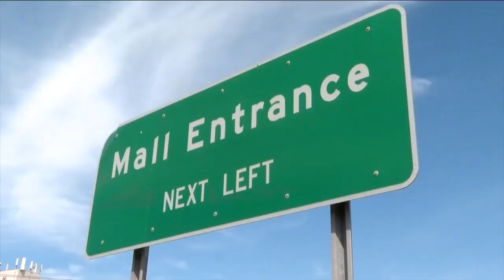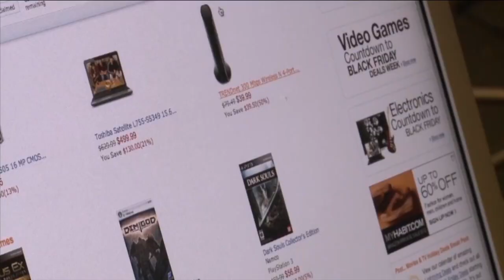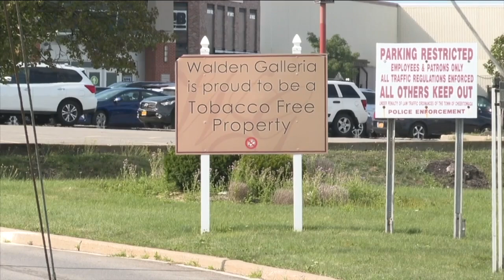What's the future of retail in Western New York?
Some believe the pandemic created the perfect storm when it comes to the demise of brick-and-mortar retail.